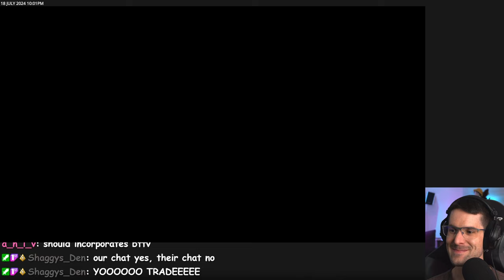HUGE CHANGES Coming in Path of Exile's 3.25 Expansion!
It's time to settle down on July 26th with a cold beverage and send out shipments! 😤

TIMESTAMPS
0:00 Intro
0:21 Live Reaction
2:32 The Expansion/League
5:16 Character Balance
6:53 Endgame Changes
9:03 Quality of Life Improvements